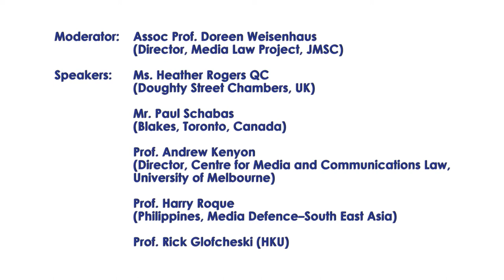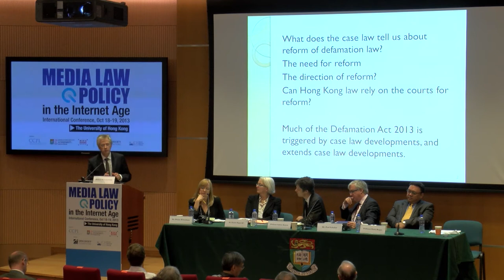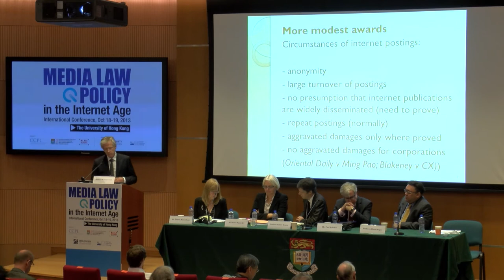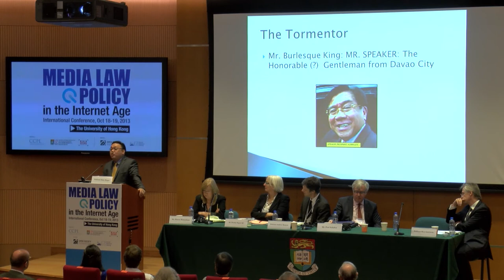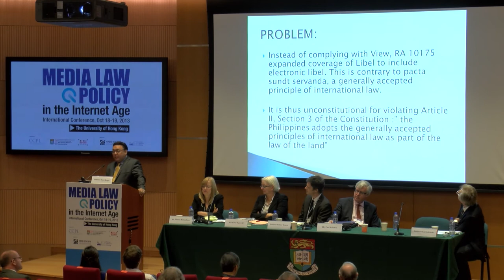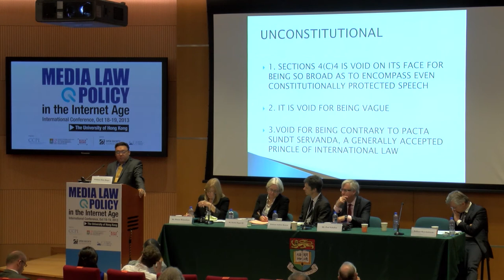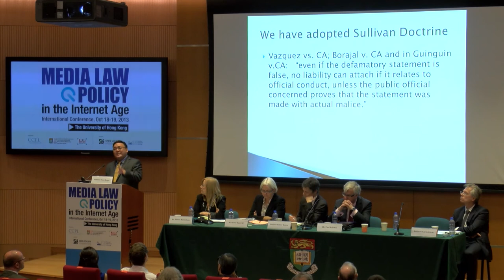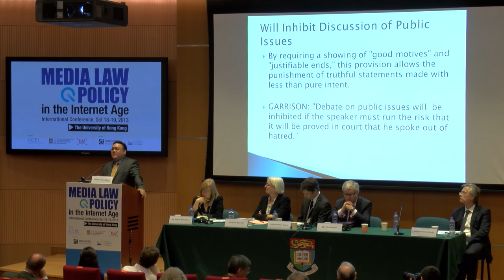Day1 Panel B: Reforming Defamation Law and Practice